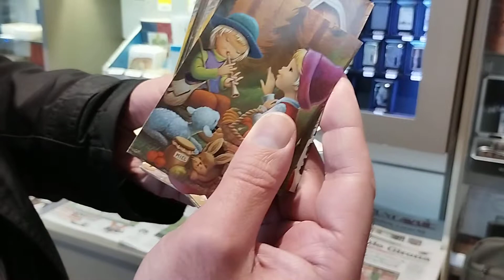Bon Nadal amb targetes postals !!!!!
Us imagineu rebre per correu una tarja felicitant el Nadal? Això vol dir que ens estimen molt.